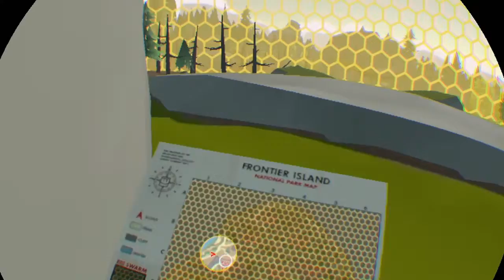Rec royale wins and frying pans